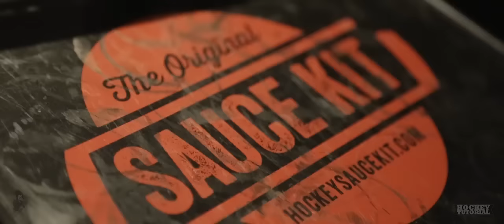Hockey Sauce Kit In London - Saucing in the UK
Hockey Life In London. Hockey Sauce Kit Beauty Status